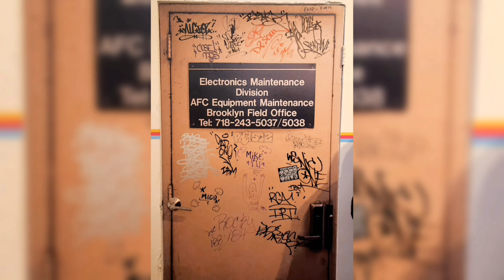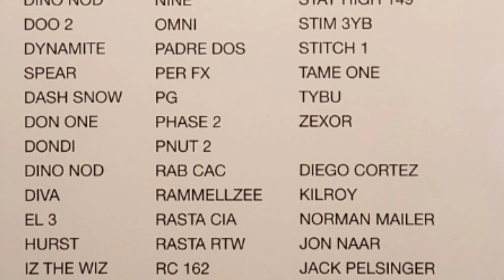Opening Night At The Howl Art Gallery in New York City 11/19/2022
Opening night at The Howl Art Gallery in New York City. I was blessed to be one of the featured Subway Movement Photographers in the event, which was a cronical of the history of the Style Wrigting Movement AKA; Graffiti. There were lots of old famous and legendary graffiti writers from the graffiti moment so yeah I felt right at home. I had a super great time. I got to meet a writer that I've been dying to meet for the longest time, TAKI 183. We took a photo together along with his fellow graffiti partner from back in the days MIKE 171. These guys represent from the very early year's of the Style Writing/Graffiti movement, which is 1970. To be in there presents was truly an honor.